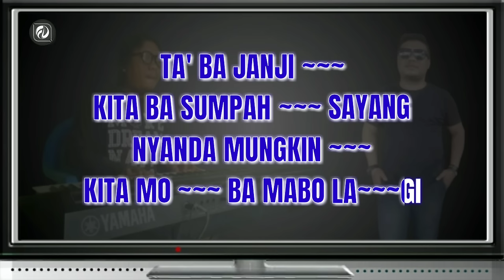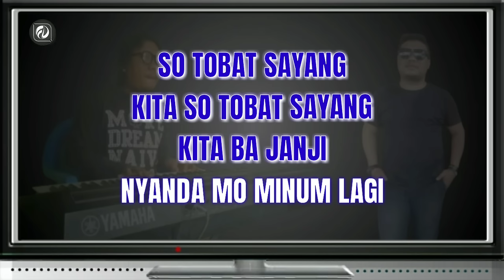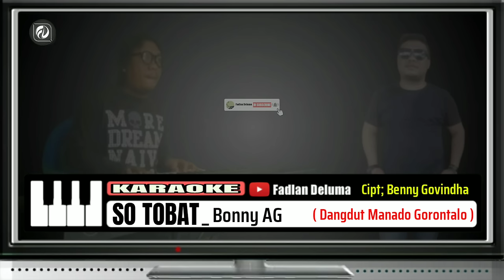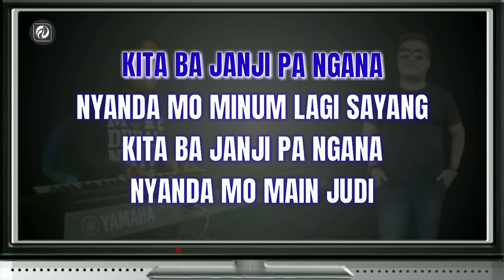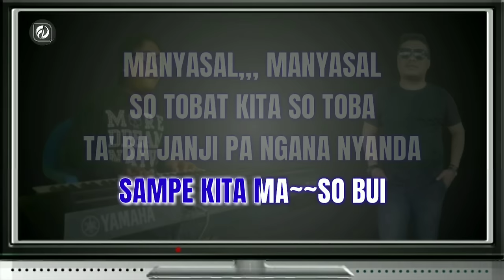SO TOBAT KARAOKE Bonny AG || Lagu Dangdut Sulawesi Ciptaan Benny Govindha Audio Mantul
Judul_ SO TOBAT
Artis Talent_ Bonny AG
Ciptaan_ Benny Govindha
Versi_ Keraoke Fadlan Deluma
LIRIK LAGU...!!!

SO TOBAT SAYANG KITA SO TOBAT SAYANG
TA BA JANJI NYANDA MO MINUM LAGI

MANYASAL SAYANG KITA MANYASAL SAYANG
KITA BA JANJI NYANDA MANYABUNG AYANG
KITA BA JANJI PA NGANA
NYANDA MO MINUM LAGI SAYANG
KITA BA JANJI PA NGANA NYANDA MO MAIN JUDI

"Reef"

GARA - GARA KITA MABO
SAMPE LUPA PULANG RUMAH
GARA -  GARA KITA MINUM
SAMPE LUPA ANAK BINI

GARA - GARA MANYABUNG AYANG
ISI RUMAH MALAYANG
GARA - GARA MAIN JUDI
SAMPE KITA MASO BUI

MANYASAL,,, MANYASAL
SO TOBAT KITA SO TOBAT
TA BA JANJI PA NGANA NYANDA
MO MINUM LAGI

SO TOBAT SAYANG...!!!

MOHON PERHATIAN...!!!

Alat Music Yang ada Video 100% Alat Music Bawaan Keyboard Yamaha 950...

amin

- Instagram_ @fadlandeluma
- Fanspage_ Kibo kelana
Tetaplah Bersama Fadlan Deluma.
Jangan Lupa...!!!